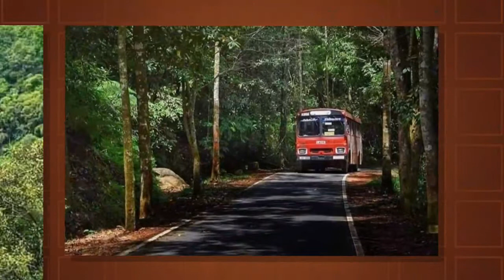CTB Bus... Beautiful Photos with CTB Bus... 🚌 🚌 🚌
Dush Lak